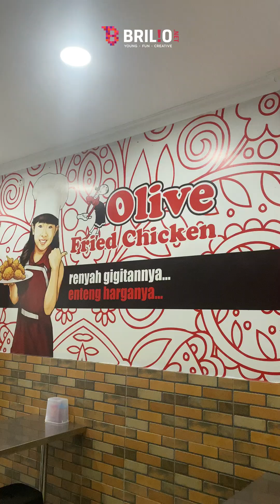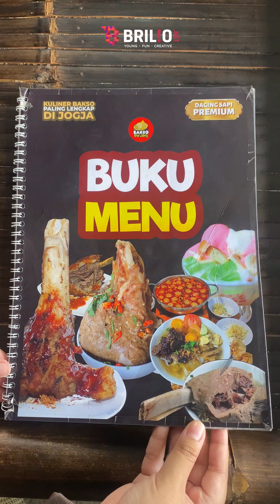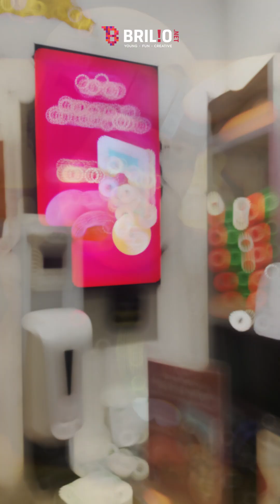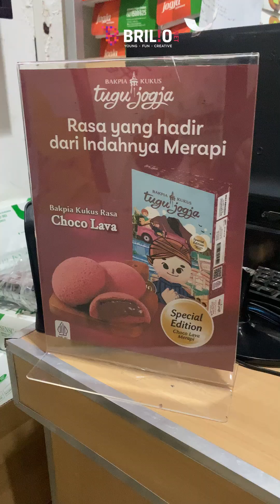5 BRAND MAKANAN INI HANYA ADA DI JOGJA, KAMU WAJIB COBA!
Mulai dari makanan berat, asin, berkuah, hingga dessert yang manis dan legit, SoBri harus banget nih cobain semua brand makanan otentik yang hanya ada di Jogja. Selain harganya yang ramah di kantong, rasanya otentik, dan tentunya worth it, dijamin ga bakal nyesel deh! Kira-kira favorit kamu yang mana nih? Komen di bawah yaa! Dan nantikan review-review seru lainnya 😀